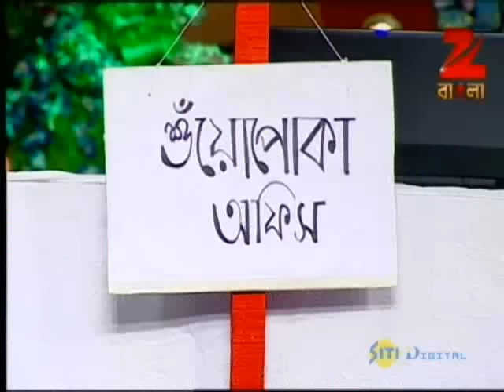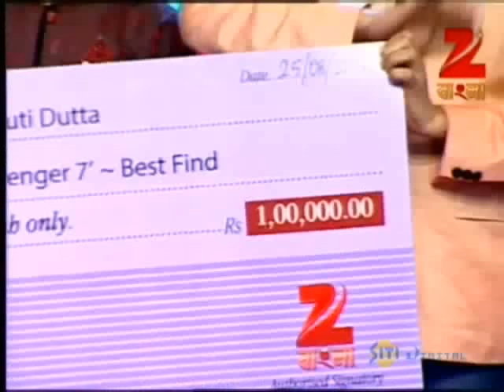Mirakkel Akkel Challenger 7 - Grand Finale - August 25 '13